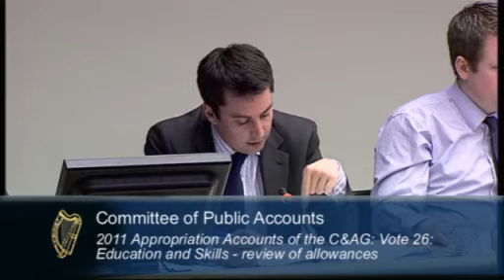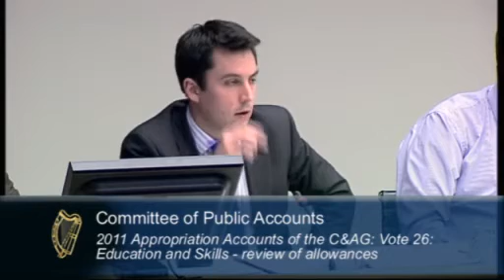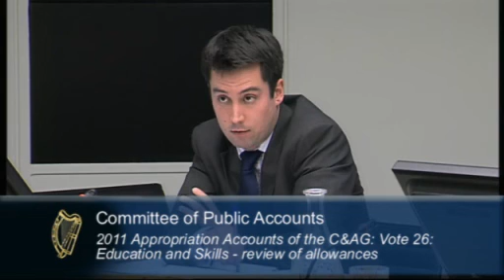PAC Education and Skills - review of allowances 24th October 2012.wmv